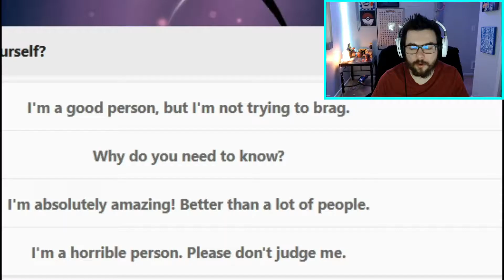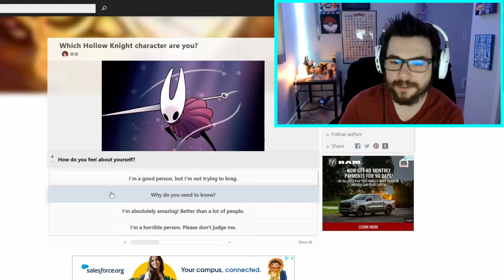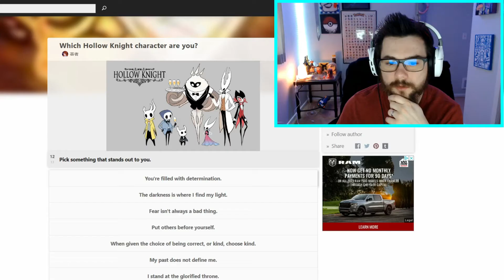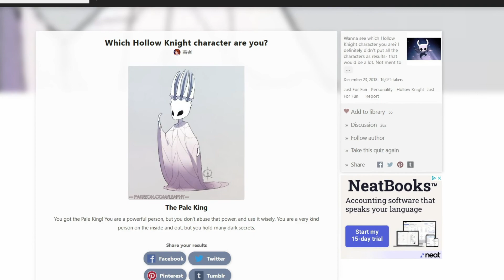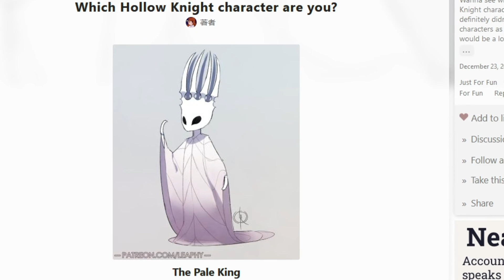Hollow Knight Character Quiz | WHICH CHARACTER ARE YOU?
Hey all welcome back to Grog Games, I am your hollow boy SuperPotion (SP). Today I take a short 13 question Hollow Knight character quiz in order to determine which character in the game I am. I originally got the idea from one of my favorite Hollow Knight youtubers Relyea (link to his video below) and so I wanted to try it out for myself. I normally post indie games and rpgs, and I have a BIG Hollow Knight video in the works which you do not wanna miss :D

Link to the quiz if you wanted to find out which character you are (on quotev.com)

Social MEDIA!

Tanky Tankard

Any music heard in the video belongs to Christopher Larkin the brilliant composer behind the Hollow Knight OST.